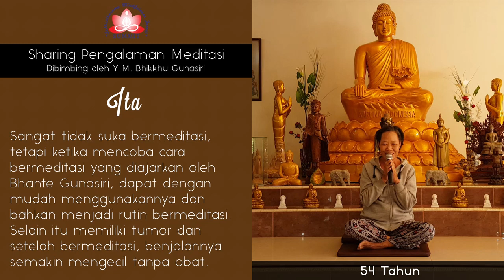Dulu benci, sekarang rajin meditasi - Sharing oleh ITA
Sejak SMA, Ita sudah tidak menyukai meditasi. Hal ini dikarenakan ia tidak bisa memahami cara bermeditasi yang telah diajarkan, sehingga ia tidak pernah mau ikut bermeditasi. Setelah bertahun-tahun berlalu, tanpa sengaja ia diundang ke Ariyasacca Kencana Meditation Center untuk sharing Dhamma. Di sana ia akhirnya tahu bahwa ada kegiatan meditasi rutin setiap malamnya dan entah kenapa ia tertarik untuk datang mencoba. Saat pertama kali diberitahu cara bermeditasi yang diajarkan oleh Y.M. Bhikkhu Gunasiri, ia langsung memahami dan bisa melakukan meditasi. Bahkan langsung bisa melewati satu jam bermeditasi. Hal ini menimbulkan semangat di dalam dirinya untuk rutin bermeditasi.

Selain itu yang menyebabkan ia rutin bermeditasi adalah penyakit yang ada di dalam tubuhnya. Pada November 2017 di dalam tubuhnya terdeteksi sel tumor dan dokter mewajibkannya untuk melakukan operasi. Awal ia mengenal meditasi ini adalah pada Januari 2018. Karena mendengarkan testimoni dari banyak orang yang sembuh dengan meditasi, akhirnya ia menentukan untuk tidak operasi, melainkan rutin bermeditasi dan merubah pola hidup menjadi sehat. Setiap harinya ia berusaha bermeditasi minimal 5 jam. Ternyata saat ia memeriksa benjolan sel tumor tersebut pada saat awal kegiatan retret meditasi 10 hari Juni 2018 di Sukhesikarama Mindfulness Forest - Bakom, benjolannya sudah jauh lebih mengecil tanpa minum obat apapun.